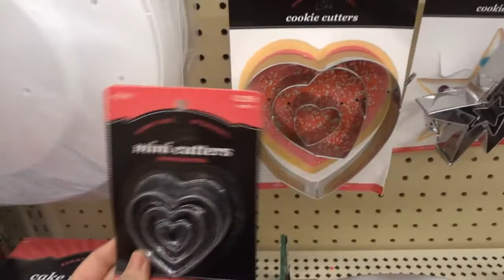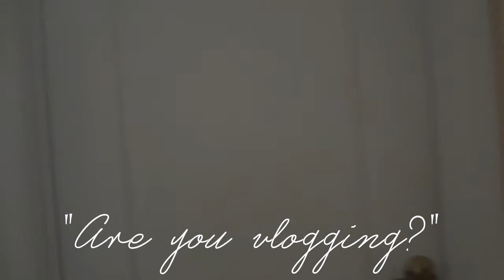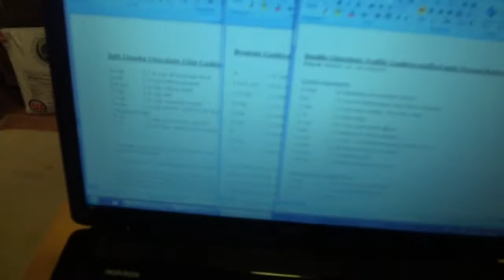[Vlog 14] Valentine Surprise!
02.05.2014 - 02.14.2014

Happy Valentine's Day! You're going to see lots of food in this video, so brace yourself and your appetite! Valentine's Day is coming up and I decided to bake Daniel some cookies. They came out well, and most importantly, he loved them! I also got a little surprise in the mail :)